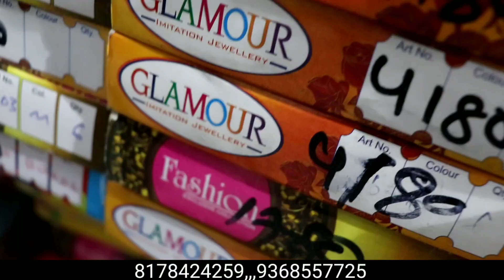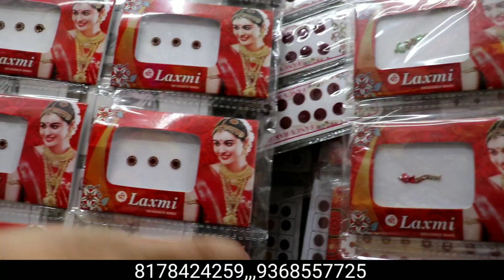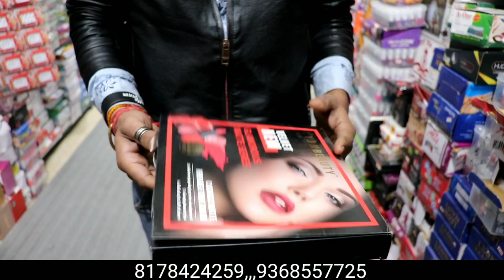मनिहारी का पूरा सामान यहा मिलेगा, Cheapest Cosmetics & Jewellery Wholesale Market In Sadar Bazar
Video Title :- मनिहारी का पूरा सामान यहा मिलेगा, Cheapest Cosmetics & Jewellery Wholesale Market In Sadar Bazar

Hi
Dosto aap sab k walcome h hamare channel Aamir vlogs tv par

Joyti jewellers

Sadar Bazar market near by matke vali gali delhi 6

Cosmetics,Jewellery,Hairclips,Bangles,Comb
Faicial Kits,Nail Paint,Hai Spa Cream Or jewellery

Keep Supporting.

Keep Supporting.

Cosmetic Market
Jewellery Market
Cheapest Jewellery Sadar Bazar
gotta Chandi ki payal

what is gotta change

chandi ki Payal design with price
chandi ki Payal photos
chandi ki Payal new design
chandi ki payal rate
gota chandi price
chandi ki pajeb
gota chandi meaning
gota chandi in english
gota chandi items

Cosmetic surgery before

Cosmetic:bra market

Panty market

Sadar bazar

Jewellery market

Pantymarket

Delhi:cometics wholesale

Sadar bazaar

Shampoo wholesae

Makeup kits

Eye liner

Mascara

Kajal wholesale

Cosmetic items

Branded cosmetics

Bangles market

Bra market

Sadar bazar:wholesale beauty

 product:beautiqua agencies sadar bazar

Marketszone

Wholesale ladiesundergarments

Delhi

Wholesale bangles

कॉस्मेटिक आइटम

कॉस्मेटिक थोक

कॉस्मेटिक सामान

कॉस्मेटिक बाजार

कॉस्मेटिक बाजार delh

कॉस्मेटिक थोक बाजार kanpur

 delhi 110027

branded cosmetics

Sadar Bazar